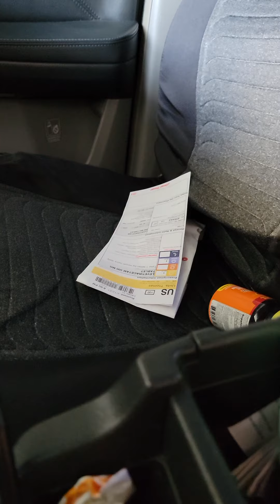quick car walk thru, 24/7 car piled stuff...